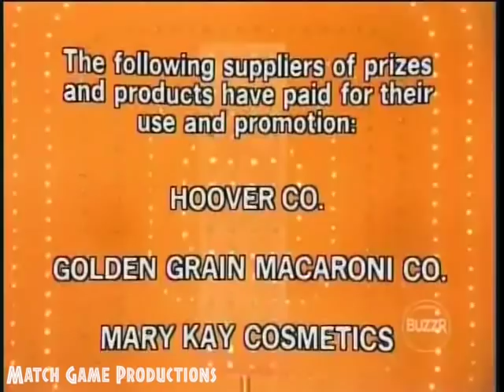Match Game 76 (Episode 660) (Wig BLANK?)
Jimmie Walker, Brett Somers, Charles Nelson Reilly, Kate Jackson, Richard Dawson, and Patti Deutsch